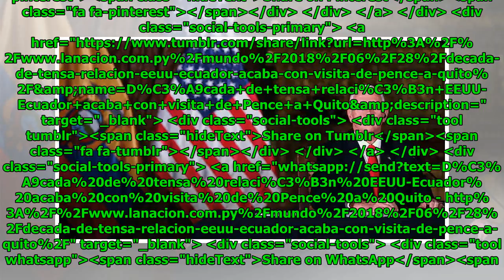Década de tensa relación EEUU-Ecuador acaba con visita de Pence a Quito Global Now TV